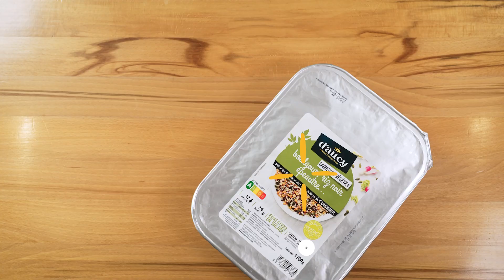Recette Eureden Foodservice - Veggie poké bowl et son œuf parfait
Très populaires, les poké bowls sont une valeur sûre à ajouter sur votre carte.
Essayez cette version végétarienne pour conquérir une cible de jeunes actifs toujours plus soucieux de leur alimentation !